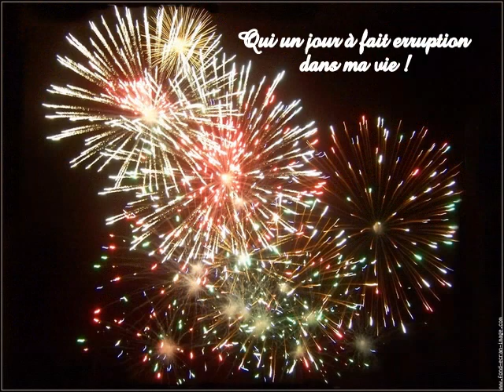1louloubouba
Ma filleule en image